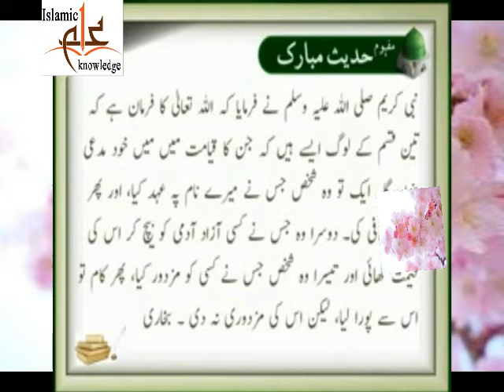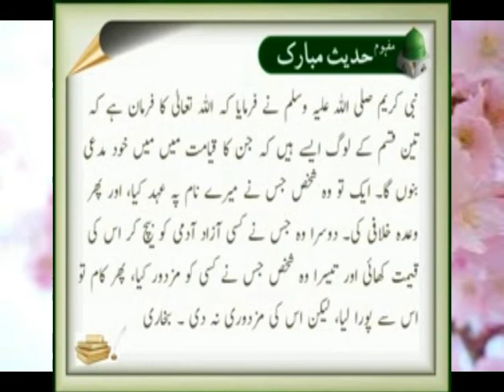Teen Qism K log | Farman e Mustafa (S.A.W) | Farman e Mustafa (PBUH)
Jo Shakhs Muh Pety Aur Gariban Chak Kary | Farman e Mustafa (S.A.W) | Farman e Mustafa (PBUH) |
Tayammum k 25 madni bhool | ghusal ka tarika for men & women in urdu |  napaki k pak honey ka tariqa
Gusal k Ihkam | ghusal ka tarika for men & women in urdu |  napaki ke pak honey ka tariqa
Balti Sy Nahaty Waqt  Ihtiyat | ghusal ka tarika for men & women in urdu | pak honey ka tariqa
Gusal se agr kisi bimari ka dar ho | ghusal ka tarika for men & women in urdu | pak honey ka tariqa
Nangy Nahaty Waqt | ghusal ka tarika for men & women in urdu |  napaki ke pak honey ka tariqa
Tang Libas Ki traf Nazar | ghusal ka tarika for men & women in urdu |  napaki ke pak honey ka tariqa
Barish Main Gusal | ghusal ka tarika for men & women in urdu |  napaki ke pak honey ka tariqa
Aik Gusal Main Mukhtalif Neyat | ghusal ka tarika for men & women in urdu |  pak honey ka tariqa
Kab Gusal karna Sunat hy | ghusal ka tarika for men & women in urdu |  napaki ke pak honey ka tariqa
Bacha Kab Balig Hota Hy | ghusal ka tarika for men & women in urdu |  napaki ke pak honey ka tariqa
Fawary K zariyae Gusal | ghusal ka tarika for men & women in urdu |  napaki ke pak honey ka tariqa
Behty pani min Gusal ka tariqa | ghusal ka tarika for men & women in urdu |  pak honey ka tariqa
Musht Zani Ka Azab | ghusal ka tarika for men & women in urdu |  napaki ke pak honey ka tariqa
Nafas Ki Zrori Wizahat | ghusal ka tarika for men & women in urdu |  napaki ke pak honey ka tariqa
Gusal Farz Hony K Asbab | ghusal ka tarika for men & women in urdu |  napaki ke pak honey ka tariqa